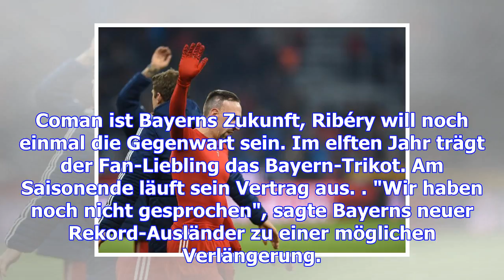Neuer rekord: ribéry löst salihamidzic ab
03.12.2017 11:06 Uhr Franck Ribéry wurde gegen Hannover in der Nachspielzeit eingewechselt Das Mini-...